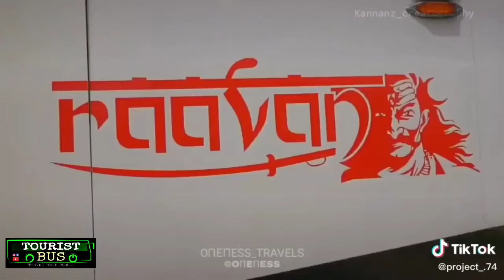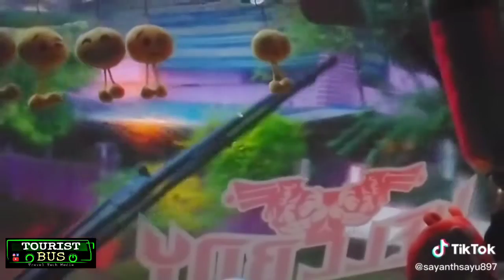KERALA TOURIST BUS tiktok collection part-34 | mass intro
Redmi 8A Dual (Sea Blue, 3GB RAM, 32GB Storage) :
Redmi Note 8 (Space Black, 4GB RAM, 64GB Storage) :
OPPO A7 (Glaze Blue, 3GB RAM, 64GB Storage) :
Vivo U10 (Electric Blue, 4GB RAM, 64GB Storage) :
Samsung Galaxy M30s (Opal Black, 4GB RAM, 64GB Storage) :
OPPO F11 (Fluorite Purple, 6GB RAM, 128GB Storage) :

Earphone:-

Mi Earphone Basic with Ultra deep bass and mic:
SBA999-B002 |Bluetooth| Wireless Headphone Sport :
boAt BassHeads 102 Wired Earphones with Immersive Audio :
Magnetic Wireless Bluetooth Earphones Headset :
Sketchfab Extra bass Headphones Over The Ear Headset :

Tripod:-

PROSmart Aluminium Mobile Clip and Camera Holder :
Generic 3110 Tripod Stand for Phone and Camera :
Teconica XZ56 Mini Tripod Mobile Stand :

Bt Mouse
Mobile pouch